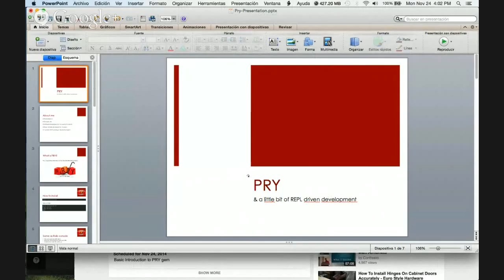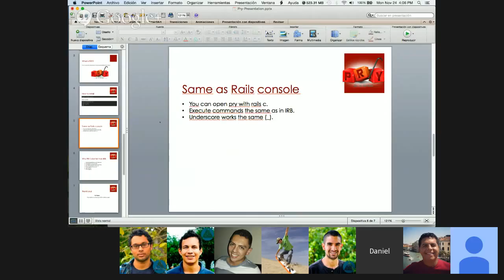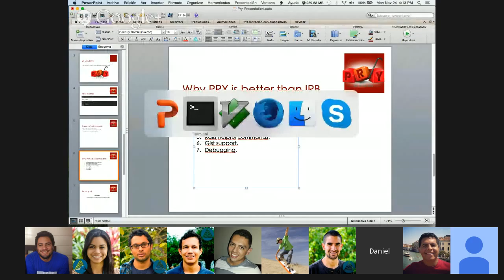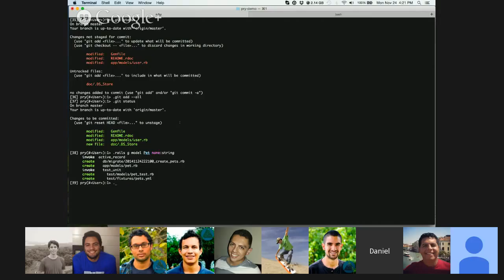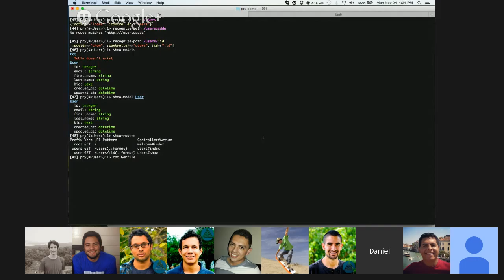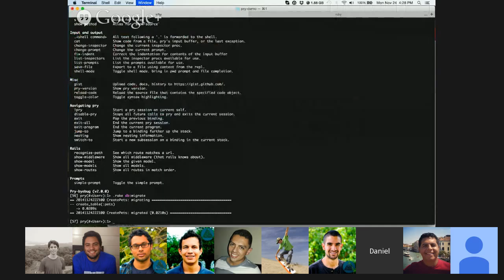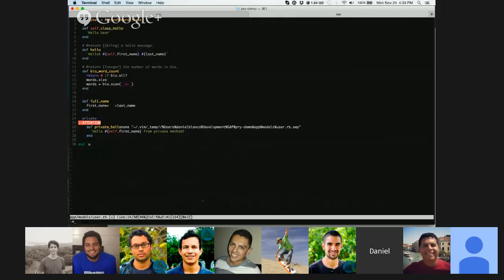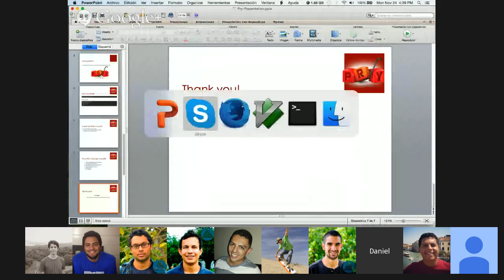Rails back to basics: Introduction to Pry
Basic introduction to PRY gem